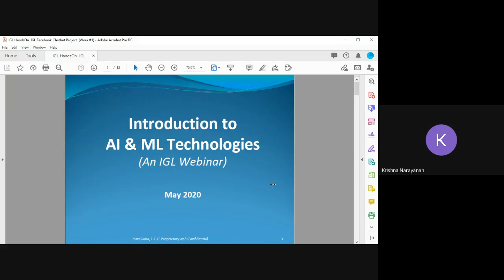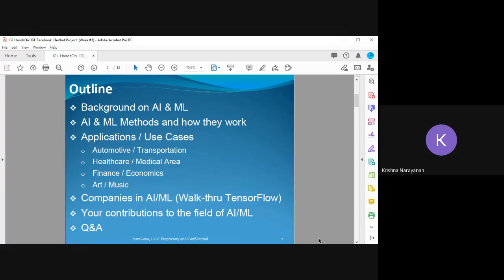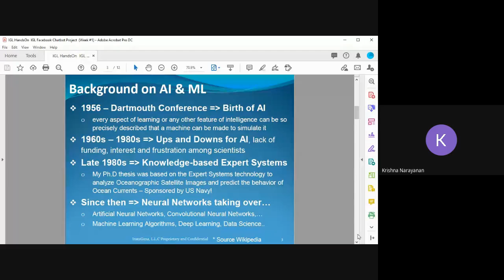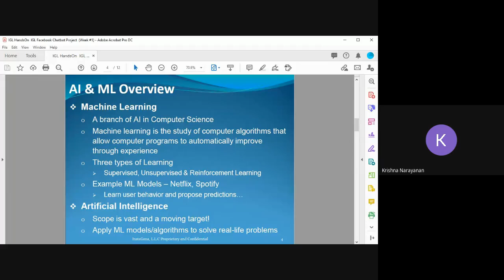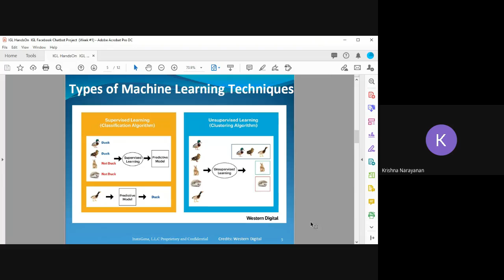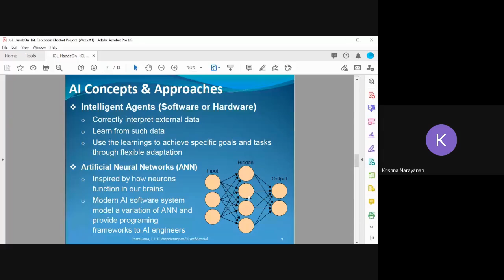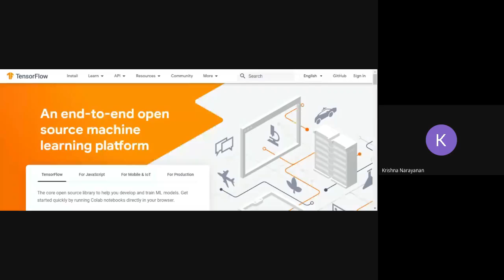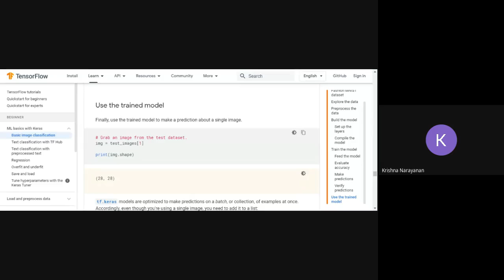INTERNATIONAL SEMINAR ON INTRODUCTION TO AI &ML TECHNOLOGIES -22.5.2020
The peaker was Dr.N.KrishnaKumar, Founder InstaGanaLive, USA